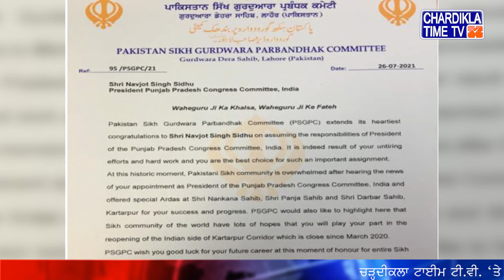Navjot Singh Sidhu ਵੱਲੋਂ ਪ੍ਰਧਾਨ ਬਨਣ ਤੋਂ ਬਾਅਦ ਸ਼ੁਰੂ ਕੀਤਾ ਗਿਆ ਮੀਟਿੰਗਾਂ ਦਾ ਦੌਰ